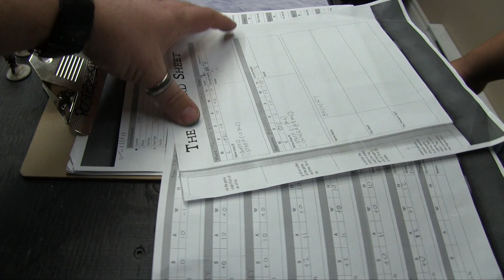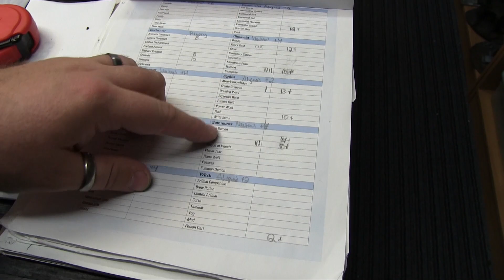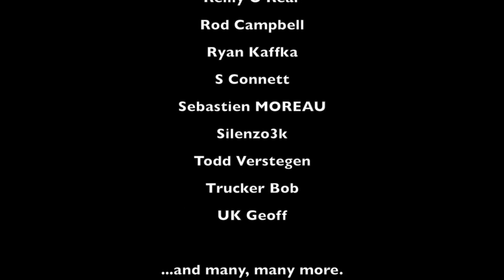The Ascension to Power - Frostgrave Battle Report - Ep 09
JP brings his Chronomancer to face off against the Enchanter Telebrand in his first standard game of Frostgrave!